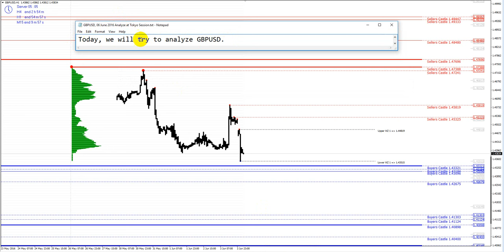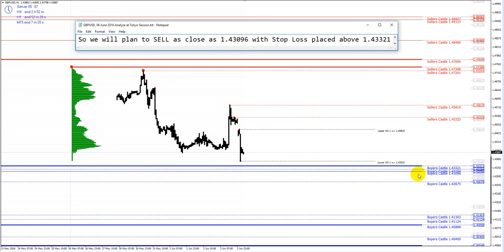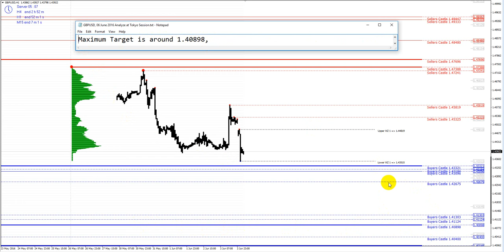GBPUSD, 06 June 2016, Analyze at Tokyo Session